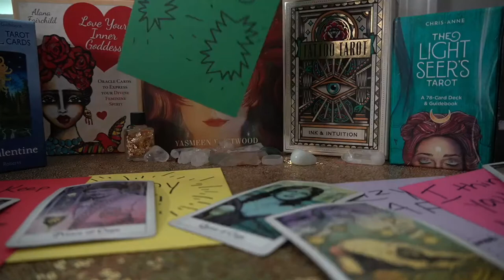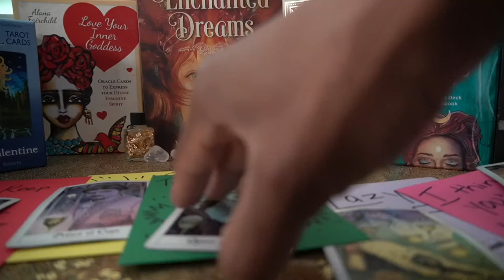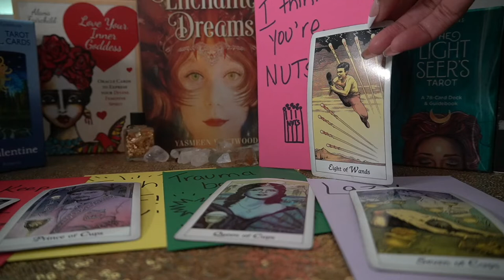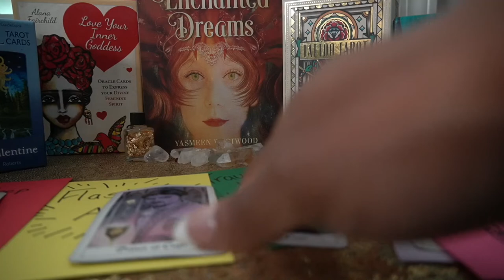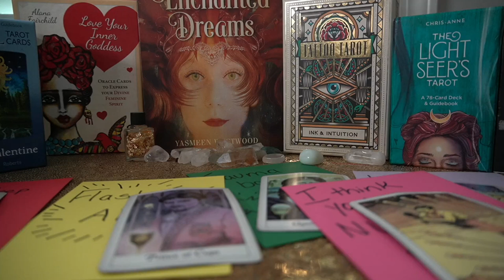SAGITTARIUS 72 HR SEPT '21 LAZY AF, FLASHY AF, CAN'T KEEP A JOB UGHH